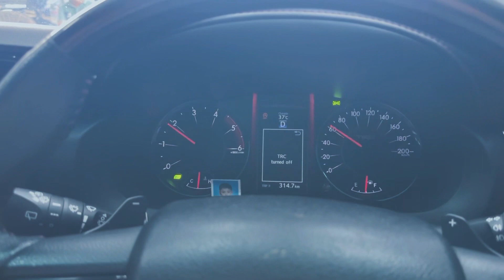รีแมพ New Fortuner 2.8 BY REMAP +HP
💢 บริการพร้อมเทสวัดแรงม้าบน DYNO